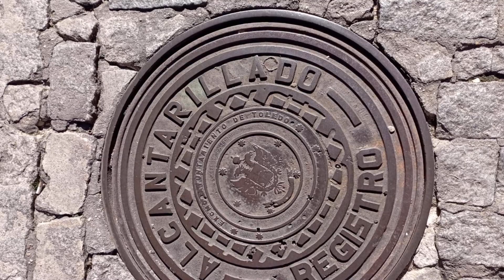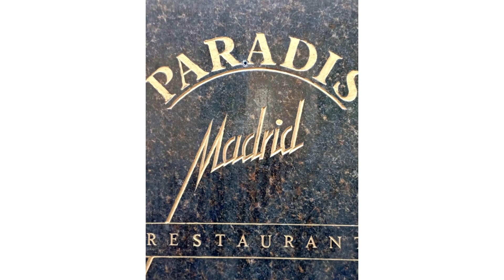Espagne MARS 2023 FULL HD